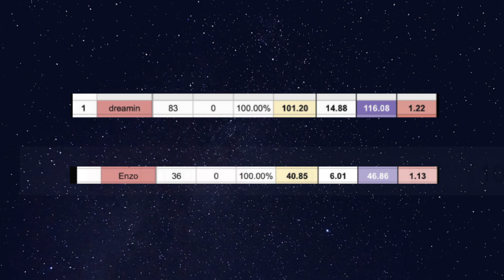4Loki Trailer - A Story of Two Seasons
A romantic comedy staring Dreamin and Enzo.  The story of two very different players whose lives become intertwined.  Each are attempting the perfect season with one final war.  Both have very different goals.  Yet they stand together to reach the destination.  Special cameo by Lagacy.